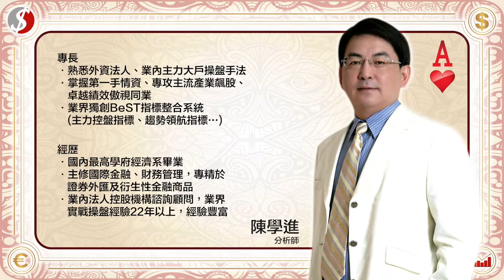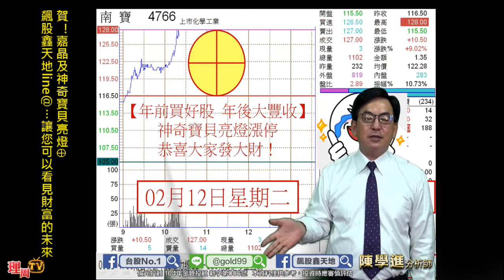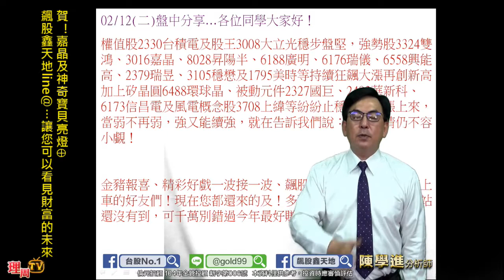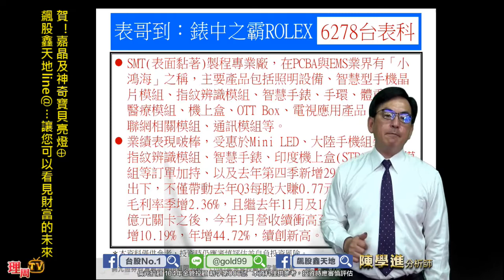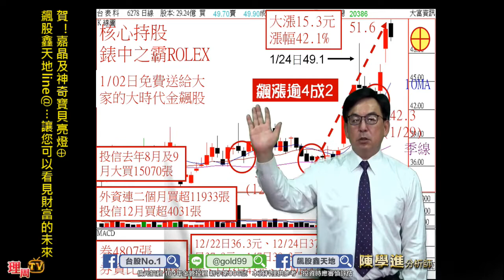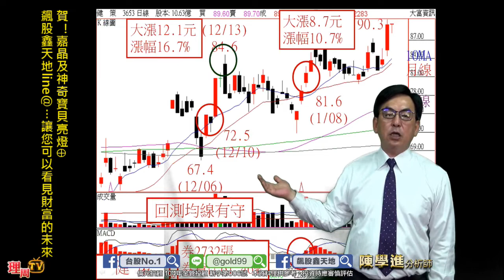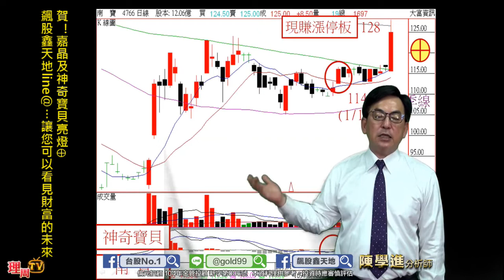理周TV-20190212 盤後-陳學進 飆股鑫天地／賀！嘉晶及神奇寶貝亮燈⊕、飆股鑫天地line@…讓您可以看見財富的未來